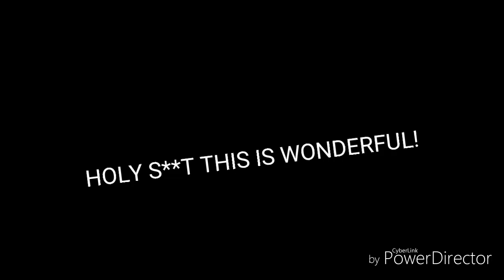CONTEST WINNERS! (Friday but not Saturday-.-)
First Place: Flame
Second Place: Gacha Ash
Third Place: Pink Cat Kitten